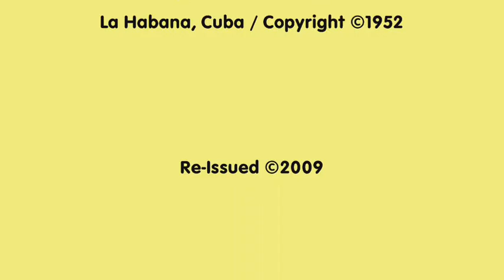Celia Cruz / Martha Jean-Claude & Sonora Matancera - Choucoune ©1952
o Autor: Oswald Durand / Michel Mauleart Monton
o Producción: Grandes Éxitos de Celia Cruz
o Serie: SCLP-9124
o Arreglos: Severino Ramos
o Discográfica: Seeco Records, Inc.
o Año de Grabación: La Habana, Cuba ®1952